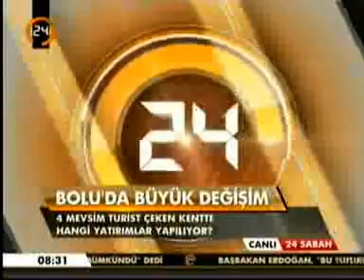Bolu Belediye Başkanı Alaaddin Yılmaz Kanal 24'te 24 Sabah Programı'nın canlı yayın konuğu.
Bolu Belediye Başkanı Alaaddin Yılmaz, Kanal 24'te canlı yayınlanan '24 Sabah' programının konuğu oldu.
Helin Aslan ve Kahraman Poyrazoğlu'nun hazırlayıp sunduğu programda konuşan Yılmaz, Bolu'daki Kentsel Dönüşüm Projesi ile ilgili yapılan çalışmalardan, turizm çalışmalarına, Bolu Belediyesi'nin çevre projeleri ile 'Yaşlılar Köyü' projesine kadar birçok konuda bilgi verdi.